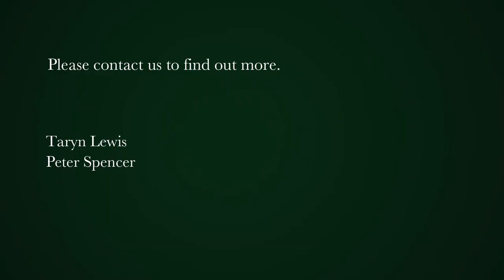2 bedroom apartment for sale in Gardens | Pam Golding Properties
Perfect City Bowl Property!
A wonderful, compact property, in the heart of the City Bowl. Currently used as a short term rental property, but great too as a long term home. 2 bedrooms, one bathroom, and open plan living. Close to Kloof, and all that it has to offer. Shops, restaurants, bars, and a short drive to the beaches, the waterfront, and the highways for getting out of town.
Furnished, as per the pics, and has one rented parking bay, which lease will be transferred to the next buyer. Beautifully maintained garden. Call to view